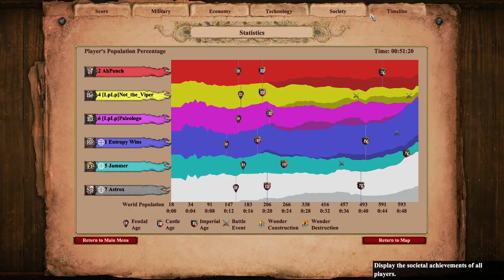Camel Archers and Genoese Crossbows?